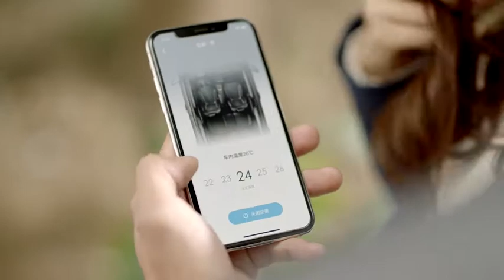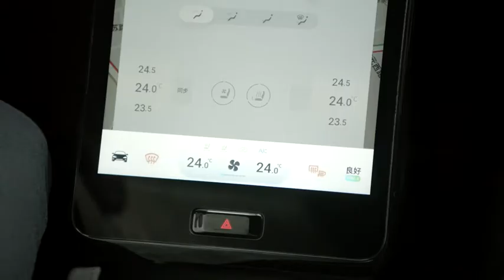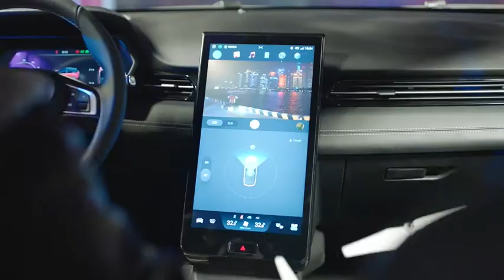Xiaopeng G3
XPeng G3 Electric Vehicle Advertisement video (Chinese language)